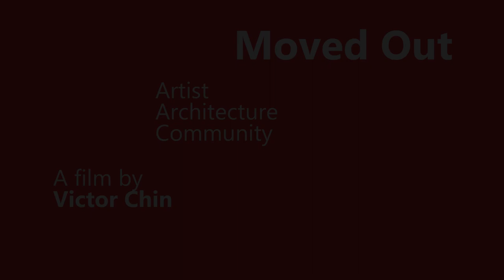Moved Out, film by Victor Chin, Trailer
Moved Out film by Victor Chin, 2018, Malaysia, 20 mins.

As an artist I was drawn to the humble origins of the early migrant settlements and the buildings of the poorer parts of the city.

One of my art projects, done between 1980 to 1995, was a collection of 64 watercolours, showing the design and evolution of the shophouse facades built from 1900 to 1960, in Melaka, Penang, Singapore and Kuala Lumpur.

This film is about Melaka and Singapore.

Many historical and cultural landscapes had a complete make over to meet modern standards. Only the facades and the roof lines were kept. The old souls had been moved out and the new
tourist industries have moved in.

But both the conservation areas of Singapore and Melaka have one thing in common, it is the death of the traditional and historical community life and the beginning of the, so called,  progressive, cleaner synthetic international life style, including the increase of noise, air and environmental pollution, not to mention overcrowding of tourist and over pricing of real estate in these areas.